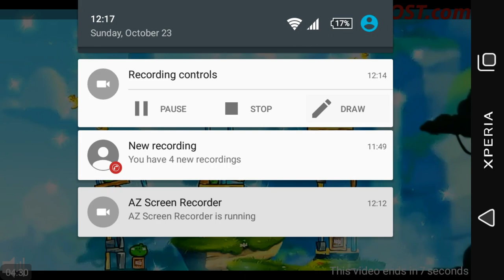Car bike racing games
Car best driving game